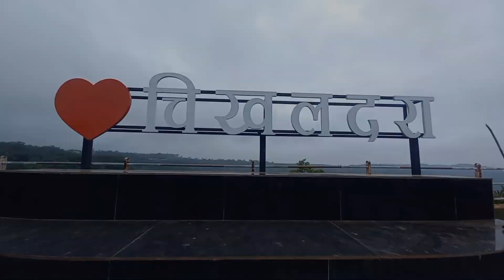Chikhaldara hill station || Natural beauty of Nature 🌿 || चिखलदरा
Welcome back 🙏

Hey friends today I visited Chikhaldara hill station at Amravati. !

In this video I give you complete information about chikhaldara hill station sports and other tourist places 🍃🌄

Chikhaldara hill station is a well-known tourist destination in Vidarbha.  in this video I will show you the best places to visit in Chikhaldara.

If you are planning a trip to Chikhaldara hill station, this video will be helpful for you to plan your trip.

If you have any questions so you can write in comments box. ✉️